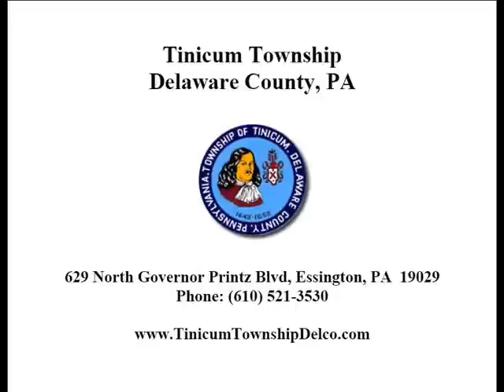Tinicum Township Press Conference Regarding PHL Airport Lawsuit - WPVI-TV ABC 6 Coverage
On May 27, 2009, Tinicum Township officials joined members of Delaware County Council to announce that they filed a lawsuit against the City of Philadelphia regarding the acquisition of land to expand Philadelphia International Airport. The lawsuit was filed Tuesday, May 26, in the Delaware County Court of Common Pleas. A press conference was held at the Tinicum Township Municipal Building at 629 North Governor Printz Blvd. Essington, PA 19029 at 10:45 AM. Township and County officials were on hand to address the media.